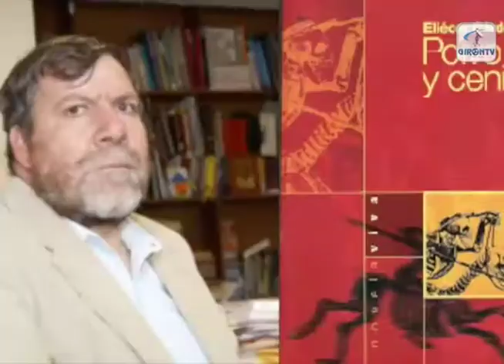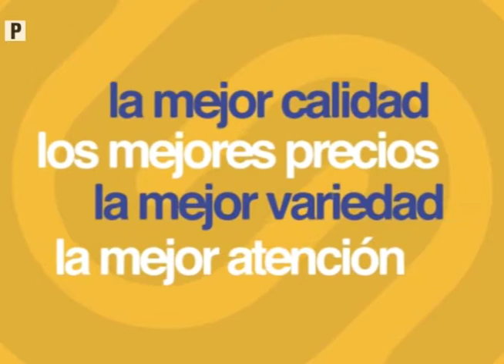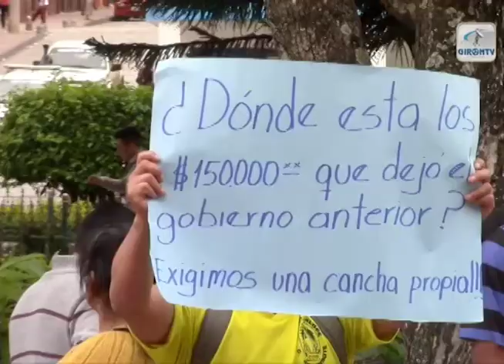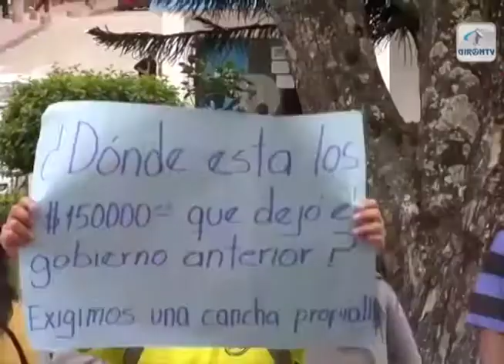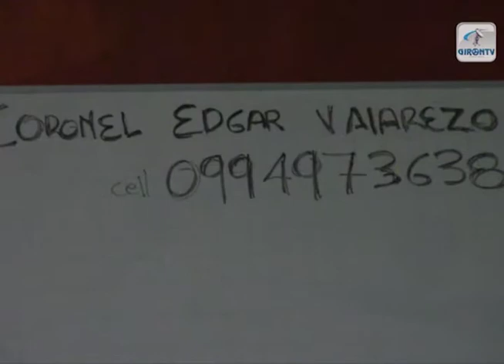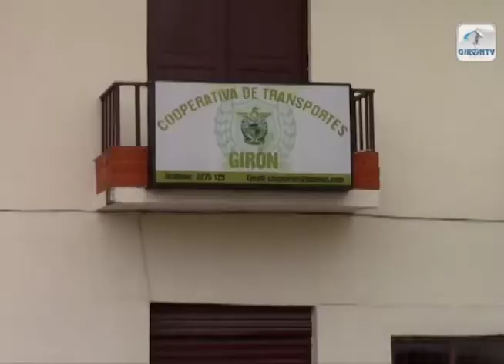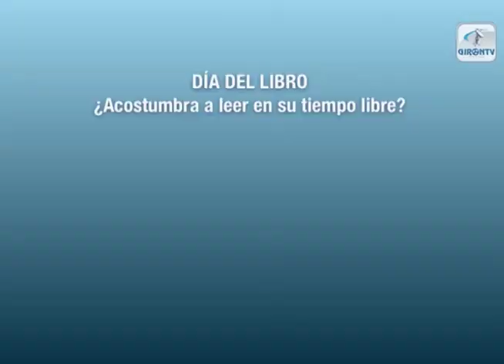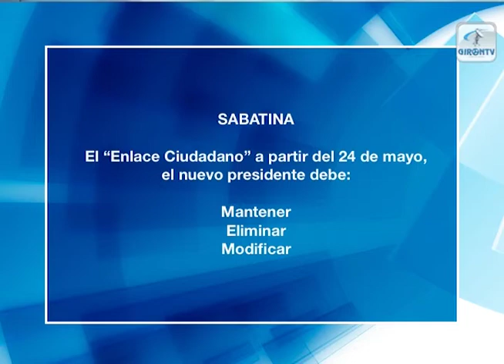Notigirón, emisión 01 de mayo de 2017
Los titulares:

Se cumplieron Jornadas Deportivas Especiales de la UEEM Girón.
Mediante concurso motivarán a estudiantes el hábito de la lectura y escritura.
Alcaldía presenta borrador para protección y control de animales domésticos.
Hoy en vivo luchadores gironenses que participan en selección provincial.
Moradores de Portete pidieron efectivo control de tránsito en vía interprovincial.
Cooperativa de Transportes Girón cumplió 62 años de vida.
Intercomunidades: Deportistas exigen, autoridades ofrecen.
Vía antigua Girón El Pongo en peligro por deslizamientos